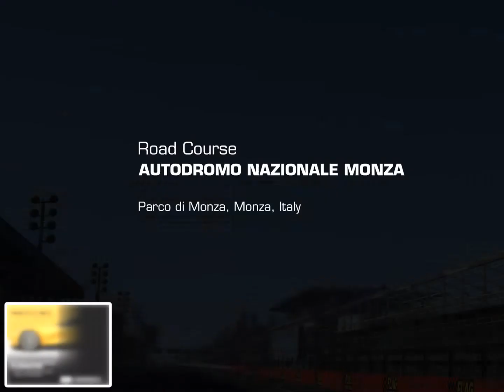INHERITANCE Stage 1 Race 3